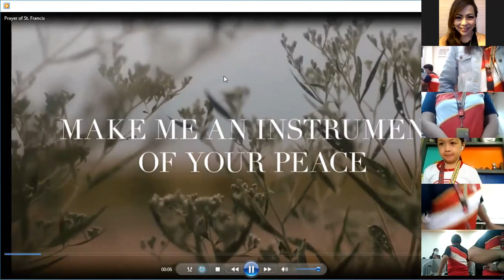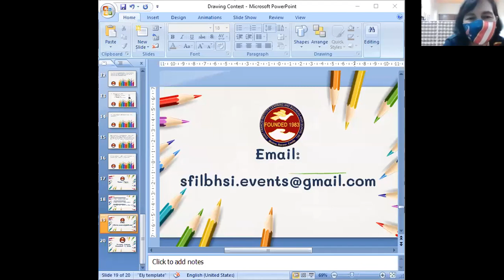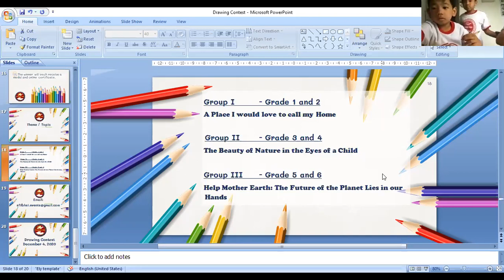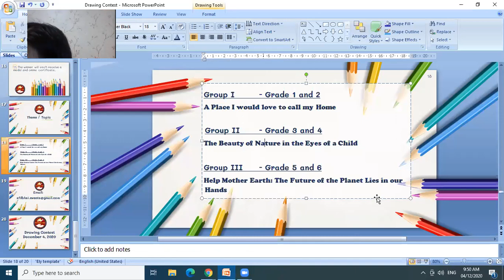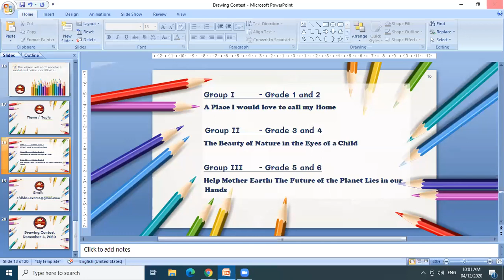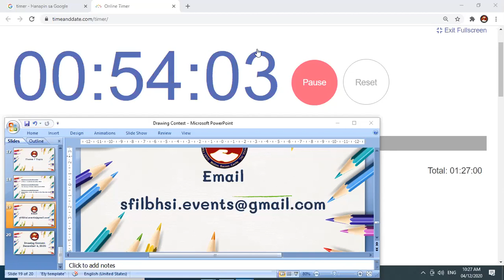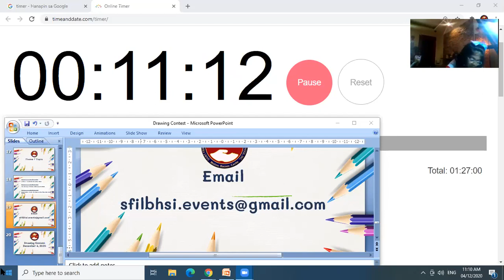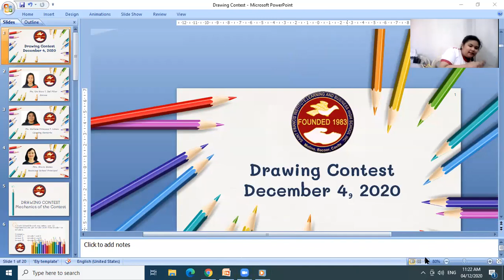SFILBHSI - Online Drawing Contest 2020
Saint Francis Institute, Learning and Business High School Inc.
Online Drawing Contest 2020
Venue: Via Zoom